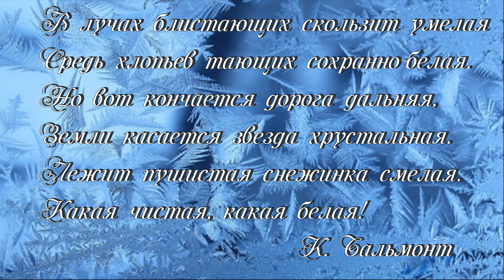Снежный вальс Snow waltz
Затянувшаяся в этом году зима напомнила о сказочной красоте совершенного чуда природы - снежинках!Рассмотреть и удостовериться в уникальности каждого из этих небесных кристалликов позволяет творчество фотоволшебников:
А я прощаюсь с зимой "Снежным вальсом"! Приглашаю всех!